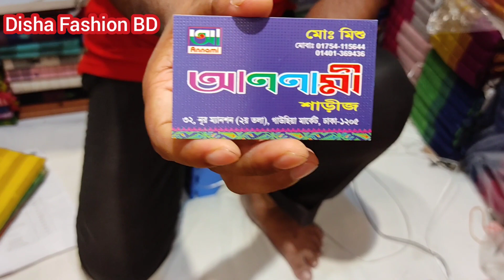350Tk!! কাড়াকাড়ি অফারে অনলাইন হিট হাফসিল্ক গর্জিয়াস শাড়ী বান্ডিলে বান্ডিলে নিন/Hit Hafsilk Saree BD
350Tk!! কাড়াকাড়ি অফারে অনলাইন হিট হাফসিল্ক গর্জিয়াস শাড়ী বান্ডিলে বান্ডিলে নিন/Hit Hafsilk Saree BD